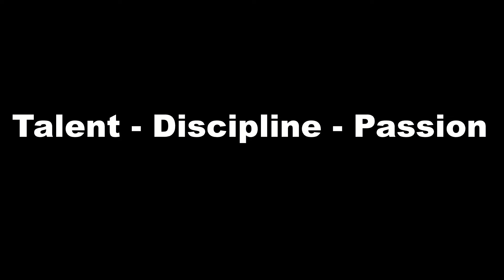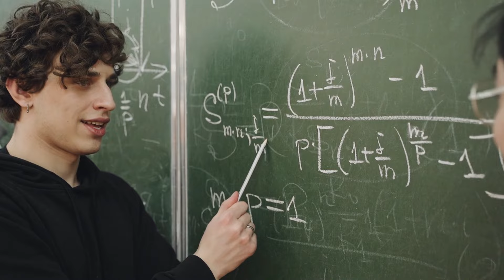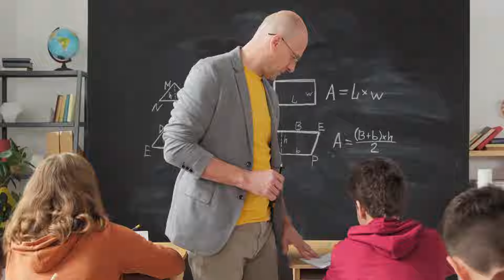5 Reasons why LANGUAGE PATTERNS are easier to learn for you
5 Reasons why mastering NLP language patterns can happen way faster than you think.

Among other things, many beginners tend to put massive pressure on themselves for the specific result they're trying to deliver.

Whether this is in the context of a coaching session, a sales presentation, or a dating scenario, they obsess over the final result, and don't give any more free space to their brain to think clearly. Once you let go of trying to get it right the first time you try, your intuition will actually develop and adapt itself faster.